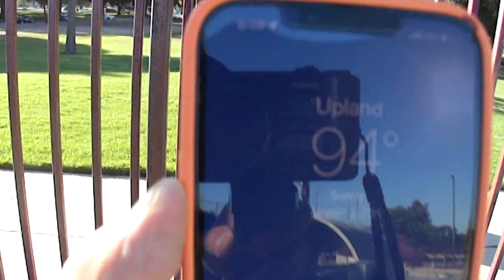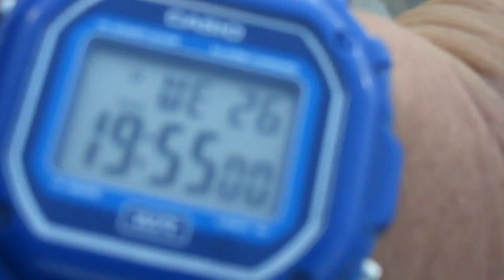Our X Game in Upland skatepark 07 26 23 (Full Pipe Skate Story)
Papa Serna who is 60.9 years old Upland OG local skater is back to skate in Upland skatepark. He brought some his family member and beautiful wife. He was living right next to the Original Pipeline skatepark. Then after I came to United States, he hooked me up in this skate community and treat me like his family. He let me into his skate session routine. We skated at Fontana north and south park, Montclair skatepark Chino skatepark at the weekday. Then we went Orenge county Vans skatepark and some backyard pools. It was glory days for me. Thank you for your hospitality and dedication for our skate community Papa Serna. And Welcome back to the Upland skatepark. Let's keep on skating!